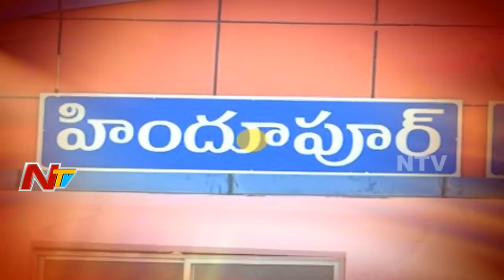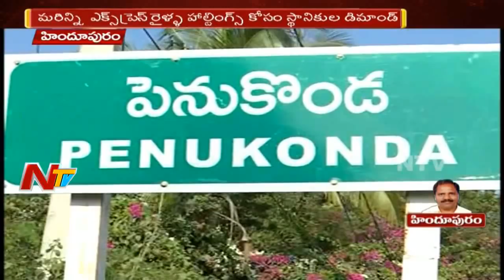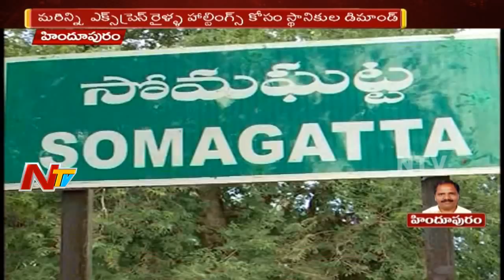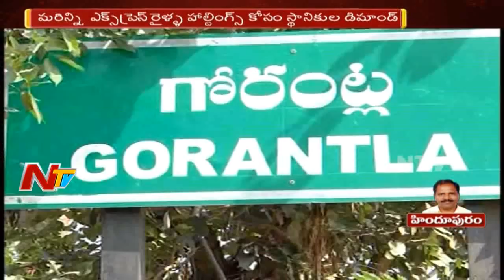Hindupur MP Kristappa Nimmala || Special Ground Report || MP Graph || NTV